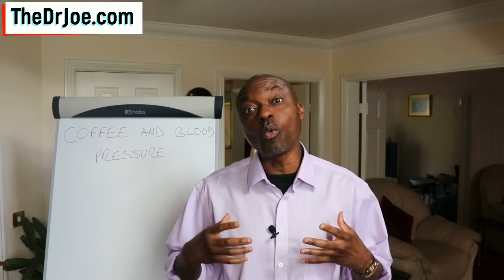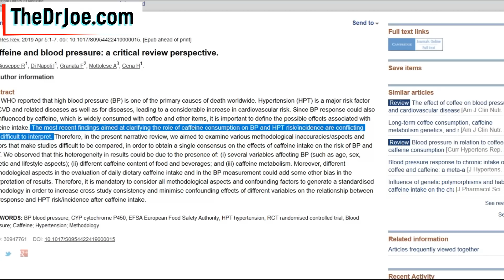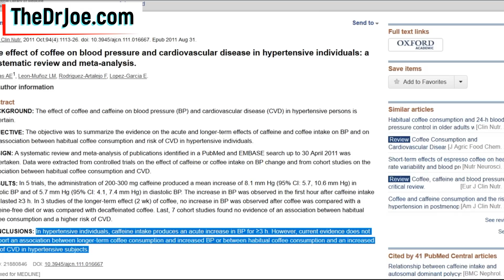Does Coffee Raise Blood Pressure? Should You Drink Coffee If You Have High BP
Does coffee raise blood pressure? Should you drink coffee if you have high blood pressure? Will coffee raise my blood pressure?

I answer all of these questions in this video. You'll get to know the effect coffee and caffeine on blood pressure in someone without high blood pressure.

You'll also get to know the effect of coffee on someone with high blood pressure. Should you drink coffee at all if you have hypertension. Is coffee good for high blood pressure?

Watch the video and get all of these answers. Plus I give some suggestions on what you should do if you desire caffeine or coffee and you have high blood pressure.

I explore the science behind the relationship between coffee and high blood pressure. Some of the studies are below: